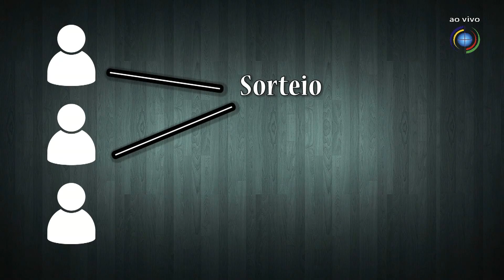1º Debate Eleitoral Bloco 03.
Debate eleitoral realizado no dia 08 de setembro de 2016, com os candidatos a prefeito de Juína.